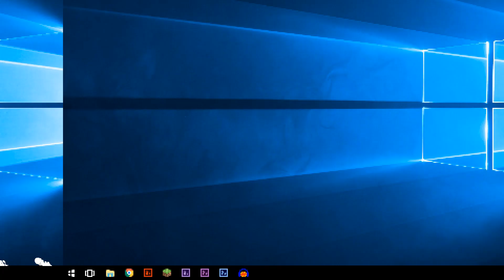Rivals of Aether: Home Run Contest (Muno) as Lucy (1035m)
Muno just released their own version of Home Run Contest & there are some major differences to how it functions so the ideal strategies are different so I'll probably be playing both versions from now on.

You can download Lucy below.

You can download Home Run Contest below.